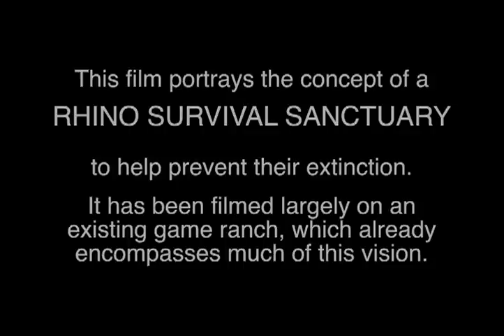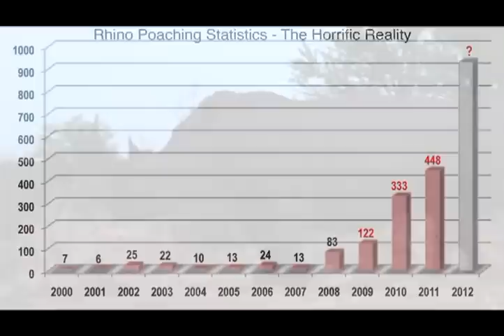Rhino Poaching - The Ark - A Sanctuary For Endangered Species In Africa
Nearly 600 rhinos have been killed in 2012 in South Africa as poachers.

A sustainable solution for the protection of endangered species in Africa. This seven minute film shares the concept of The Ark, a safe environment to provide education and raise awareness globally.